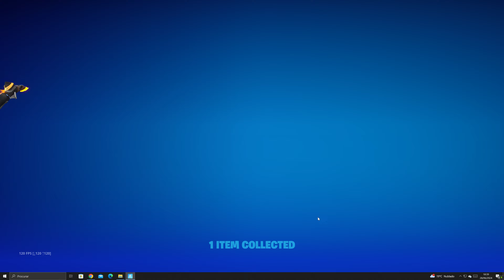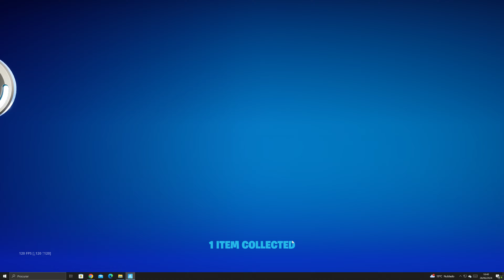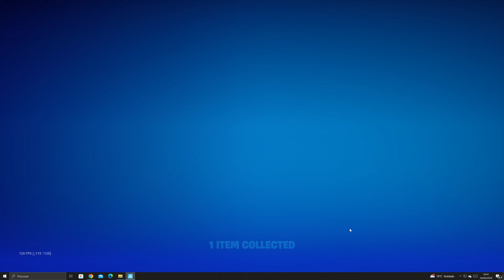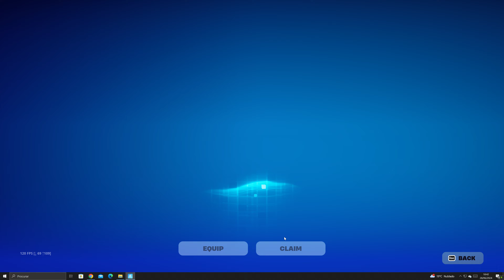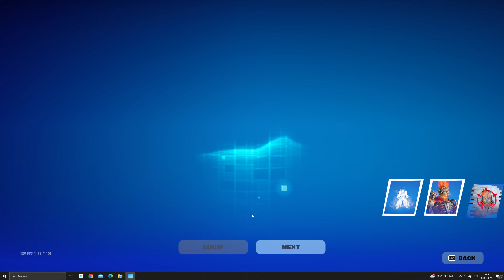Fortnite I'm going to buy the full battle pass